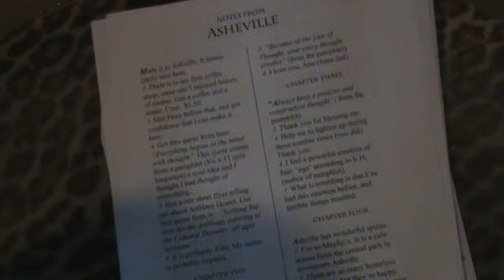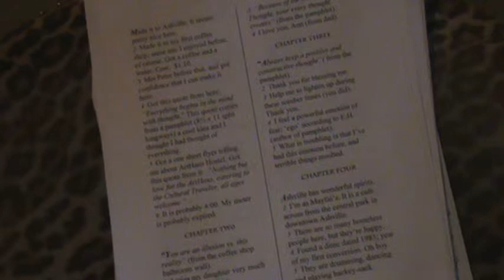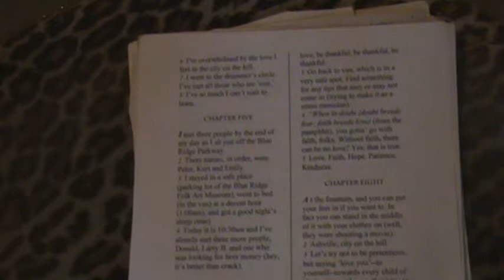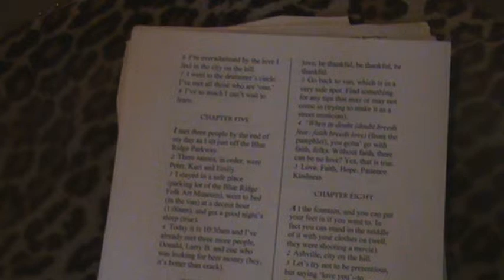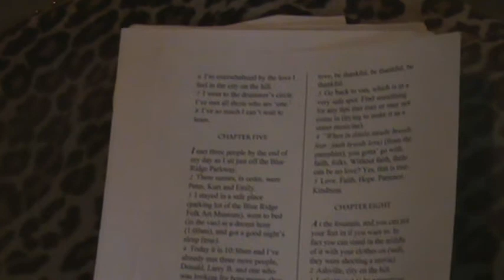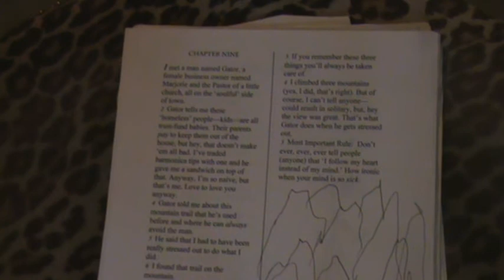Notes from Asheville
the 3rd testament:  coming of the 2nd phenomonen